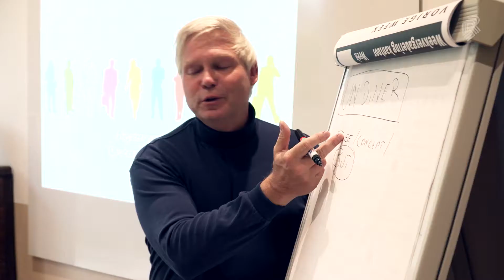Opleiding "Parler en public"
Enkele Franstalige collega's volgden de opleiding "Parker en public" in BMC te Evere.
Lesgever Philippe Sarens van SBS Skillbuilders en collega Anne-Sophie Kersten van Gael getuigen.